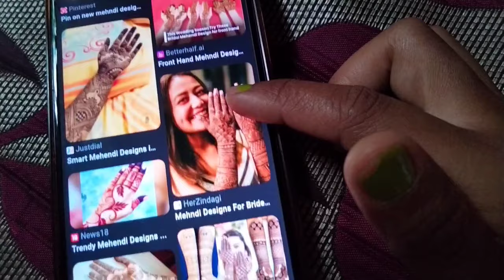Vijaya Dashami vlog||Durga Puja Paikha Taklai bosor ni